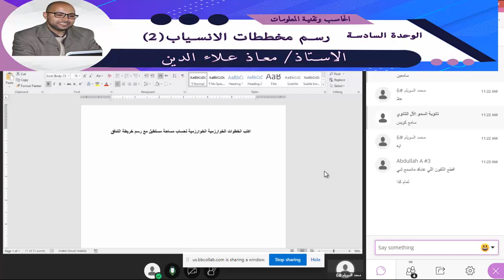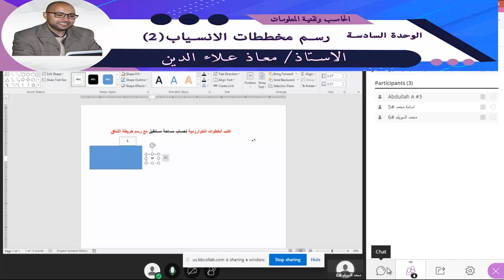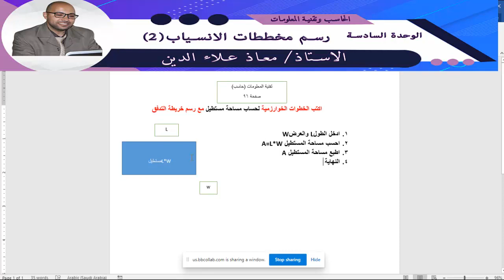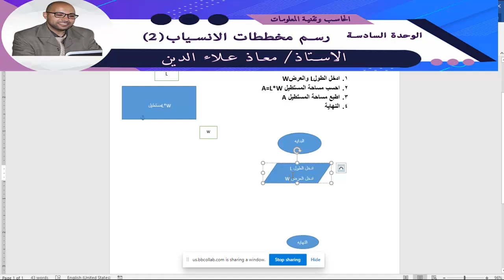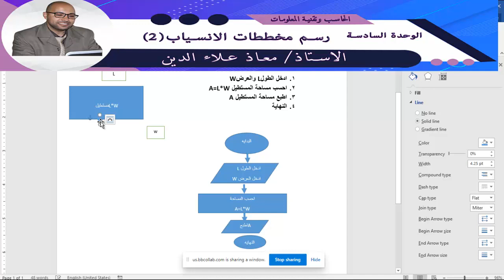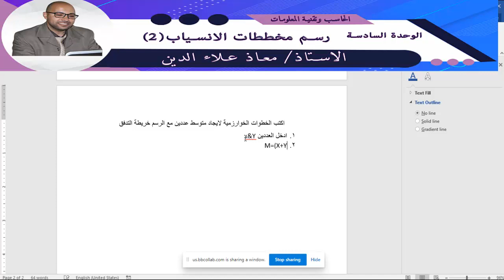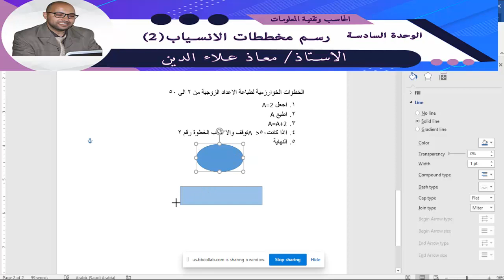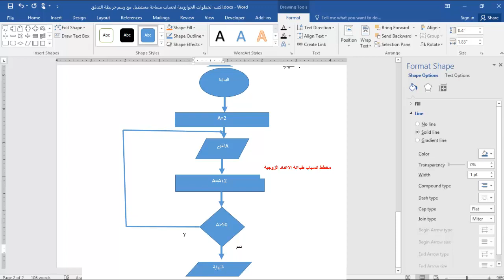الخوارزمية ومخططات الانسياب- خرائط التدفق3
اكتب الخطوات الخوارزمية لحساب مساحة مستطيل مع رسم خريطة التدفق
اكتب الخطوات الخوارزمية لايجاد متوسط عددين مع الرسم خريطة التدفق
الخطوات الخوارزمية لطباعة الاعداد الزوجية من 2 الى 50